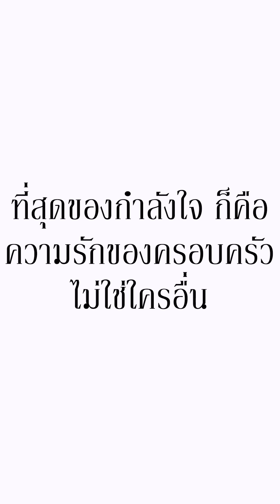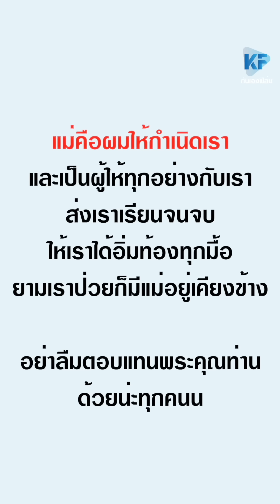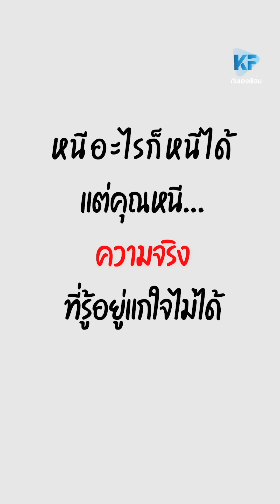คบขับรถให้แม่กินกระดูก ให้ดูกระถางต้นไม้ แค่เพื่อนสนิท